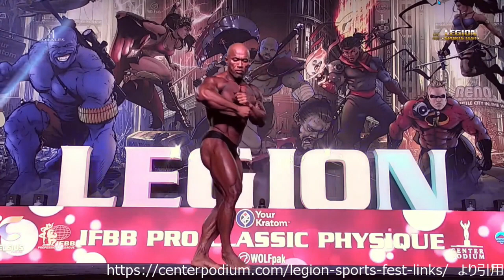優勝すれば日本人IFBBプロ初の快挙！児玉シンさんの気になる大会結果！！大会を見た正直な感想を話します【海外IFBBプロ大会 クラシックフィジーク 2022】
シンさん大会お疲れ様でした！！

本日の目次↓
0:00 オープニング
3:27 シンさんの大会結果
13:48 TOP4の話

1 : このチャンネルで紹介している選手への誹謗中傷や、視聴者の皆様が不快に感じられるような内容は、お控えいただければと思います
2 : ハトクマチャンネルに対する要望や叱咤激励に関しましては大歓迎です！！（笑）
3 : 楽しく！！皆さんで盛り上がる場にしていきたいと思っておりますので、何卒よろしくお願い申しあげます。